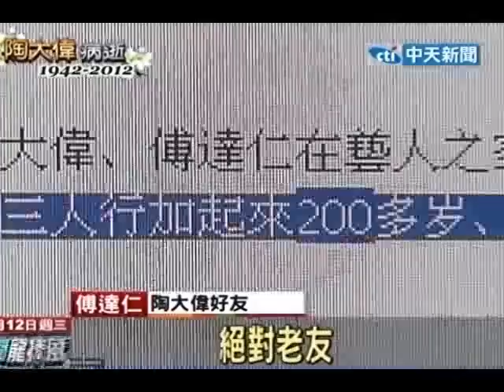陶大偉逝世！老友傅達仁孫越通話痛哭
中天新聞》陶大偉病逝消息傳出之後，演藝圈都十分不捨。其中與陶大偉有多年交情的傅達仁與孫越兩人，在第一時間得知之後，兩人在通話中痛哭。，他們都不捨少了這樣一位的好朋友。